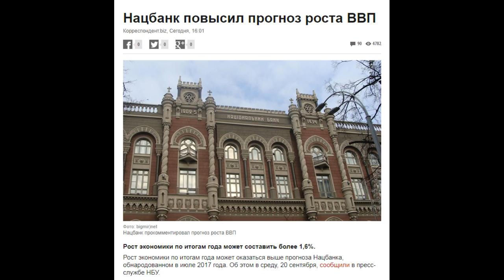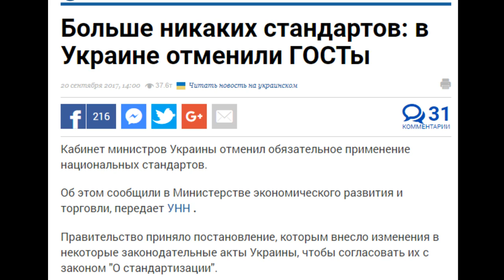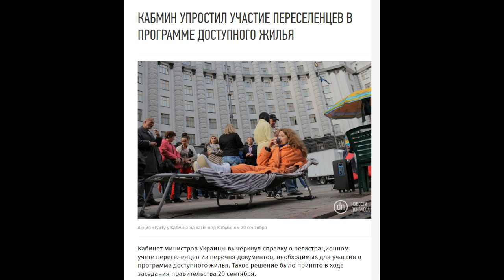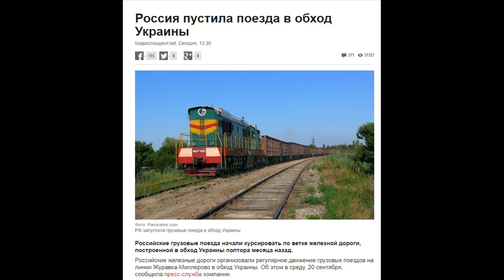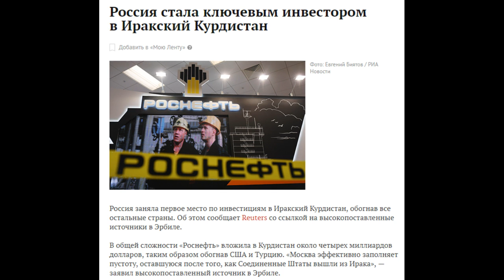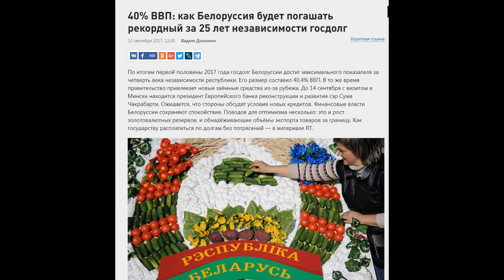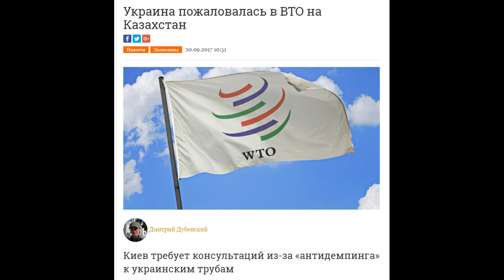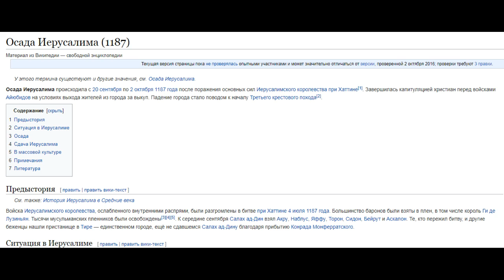Добрый вечер.. Экономический обзор 20 сентября 2017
В этом экономическом обзоре
00:08 НБУ повысил прогноз рост ВВП Украины
01:16 в Украине отменили ГОСТы
02:35 Кабмин упрости доступ переселенцам к программе Доступное жилье
03:45 Болгария предлагает снять антироссийские санкции
05:01 Россия пустила в обход Украины железную дорогу
06:15 Россия главный инвестор иракского Курдистана
08:09 госдолг Белоруссии достиг "рекордного" уровня
08:58 Украина поддала жалобу на Казахстан в ВТО
10:00 Румыния осудила закон об образование в Украине
11:10 вспомнили о Махно
11:48 Салладин начал осаду Иерусалима